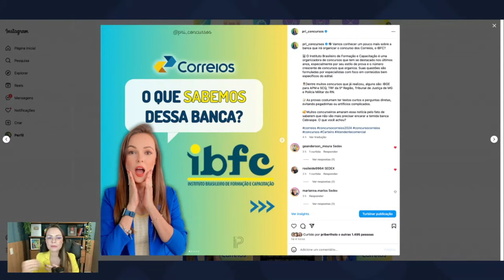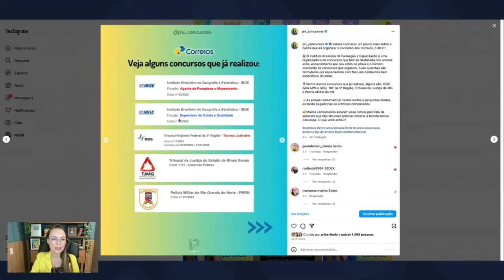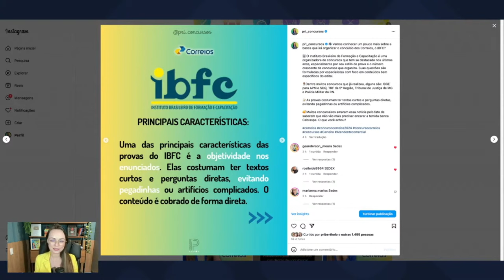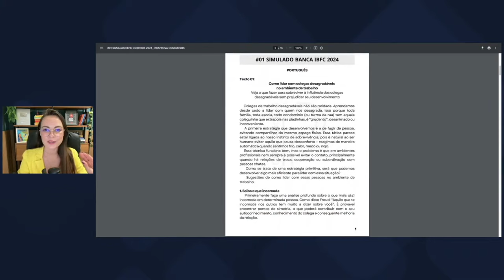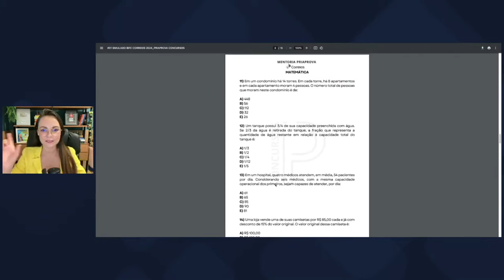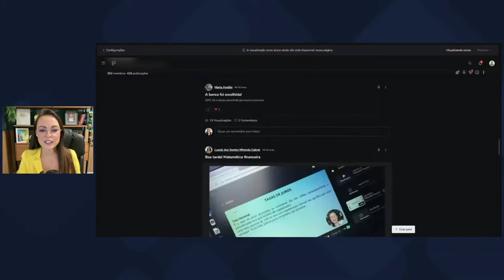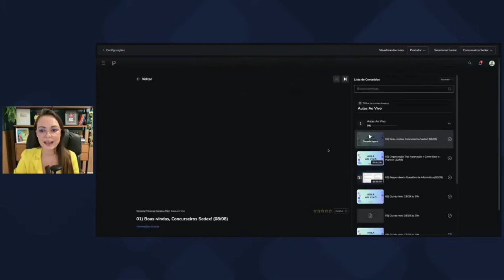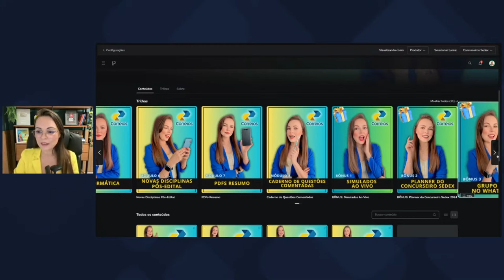🚨 URGENTE! SAIU A BANCA QUE REALIZARÁ O CONCURSO DOS CORREIOS 2024 CONHEÇA O IBFC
🎁 Entre no Grupo de Estudos para receber o Simulado da Banca IBFC 2024: